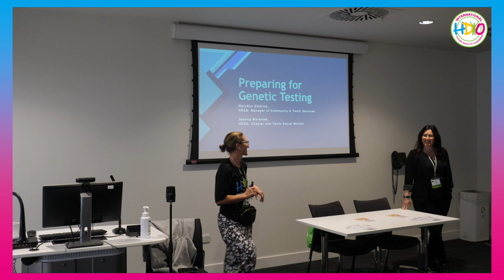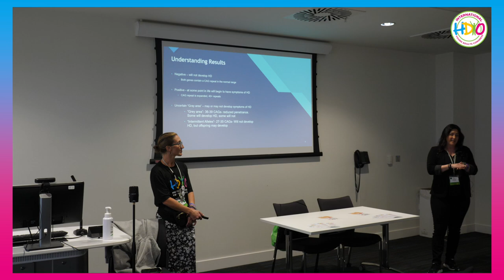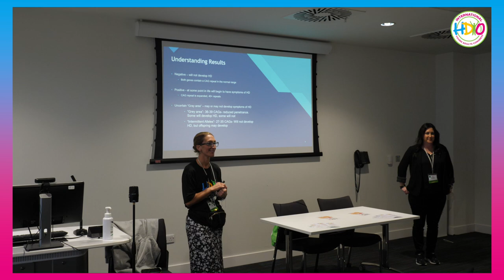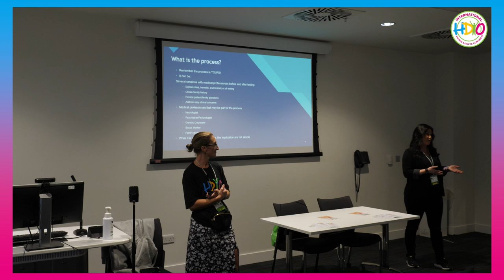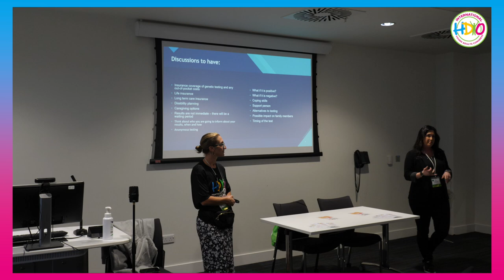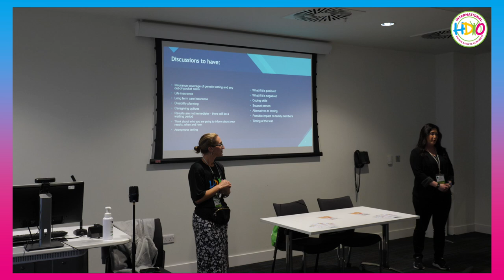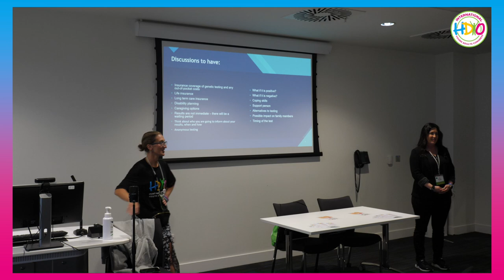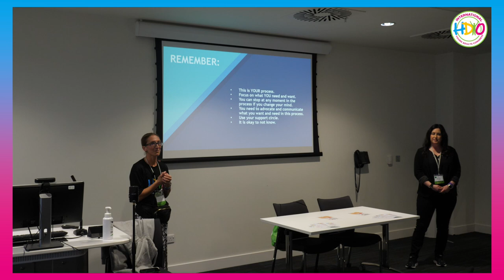Preparing for Genetic Testing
Learn about the process and your rights leading up to testing.

Speakers: MaryAnn Emerick & Jessica Marsolek